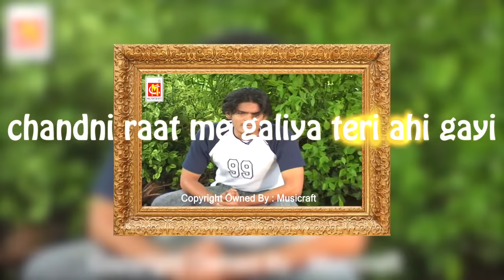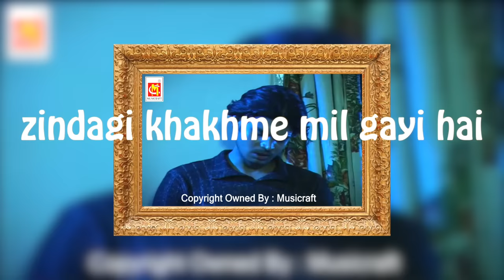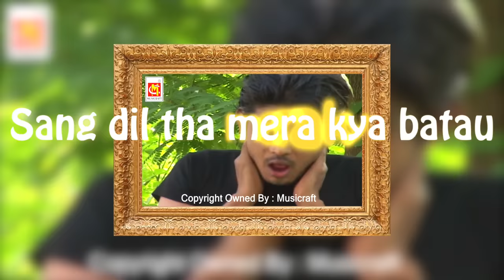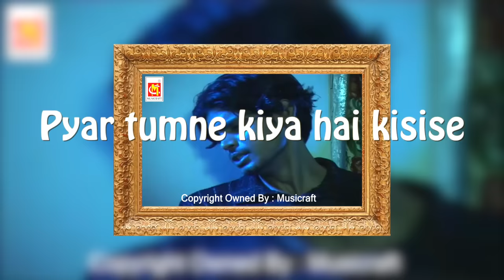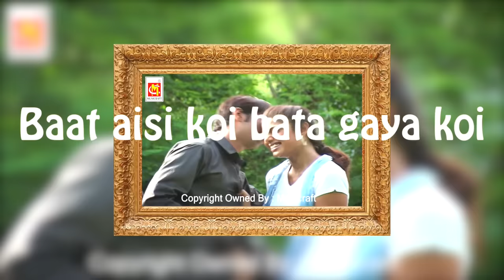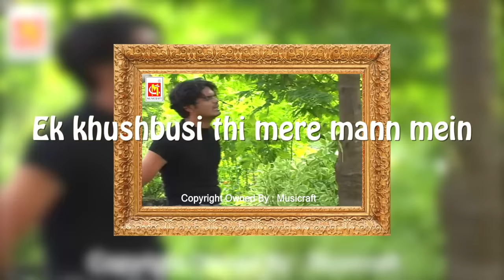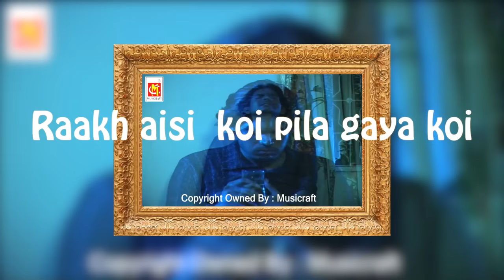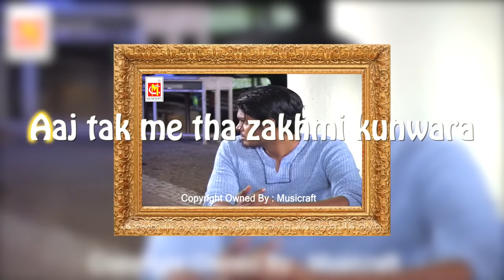Yaad Uski Dila Gaaya koi || Ashok Zakhmi || Lyrical Video Song || Musicraft Entertainment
Song: Yaad Uski Dila Gaaya koi
 Singer: Ashok Zakhmi
Album: Ghar Aaja Pardesi
 Lebal: Musicraft Entertainment

A next generation platform for music artists to collaborate and bring forth new sounds across diverse genres of music.

All rights of this particular album and songs are reserved with "Musicraft Entertainment" Mumbai. Any unauthorised publication or re-upload is strictly prohibited.do write us for any comments on our content which will help us to serve you better.